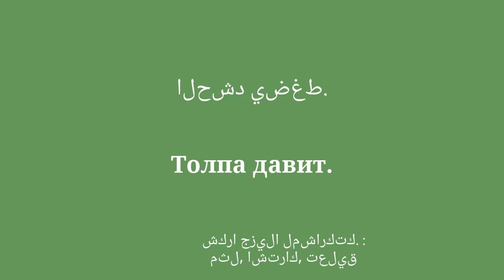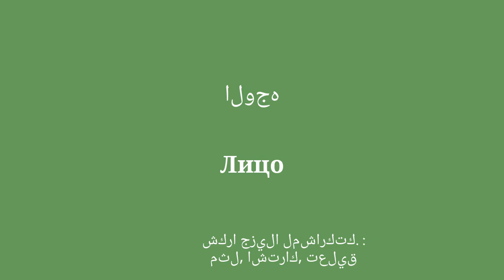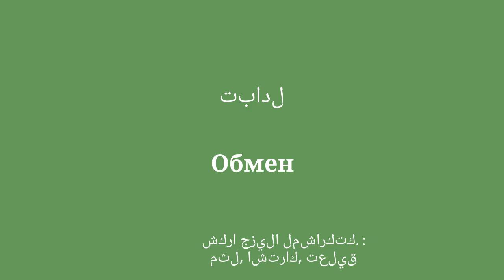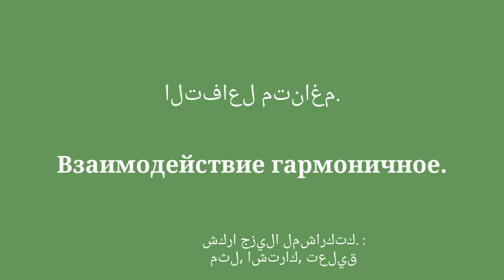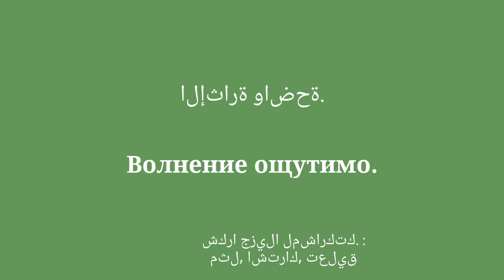تعلم اللغة الروسية: نظرات متواطئة ، تبادلات